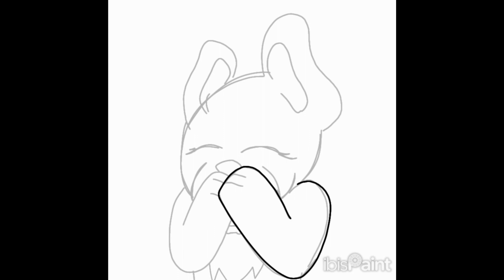Cute Frenchie Speedpaint